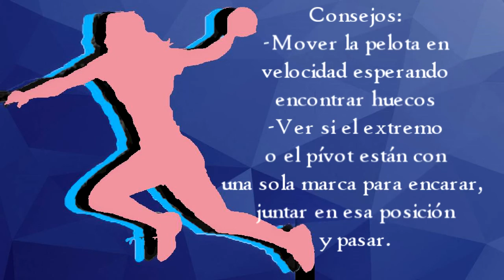Jugadas de handball: CONTRAATAQUES.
Contrataques:
Recopilatorio de
de contrataques.

Consejos:
-Mover la pelota en
velocidad esperando
encontrar huecos
-Ver si el extremo
o el pívot están con
una sola marca para encarar,
juntar y pasar
en esa posición.